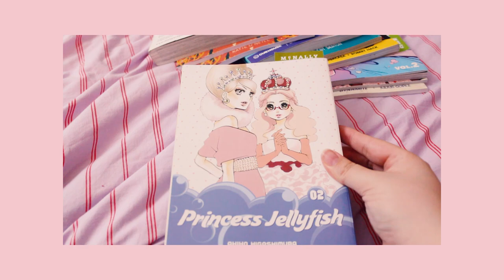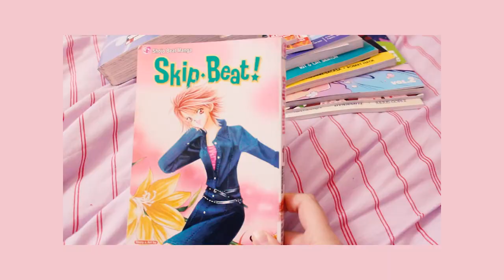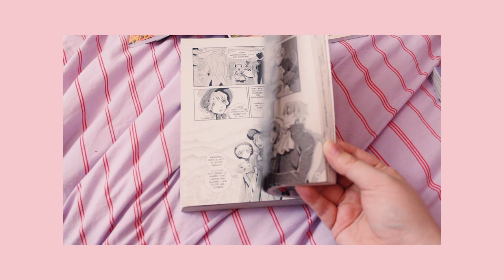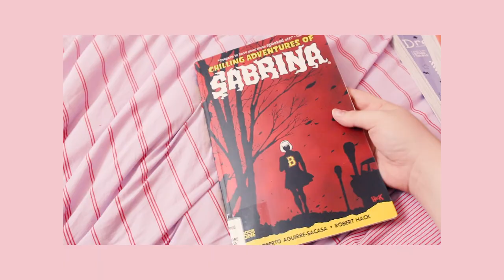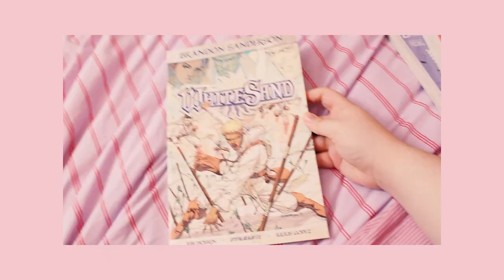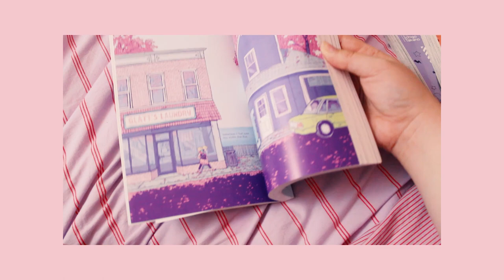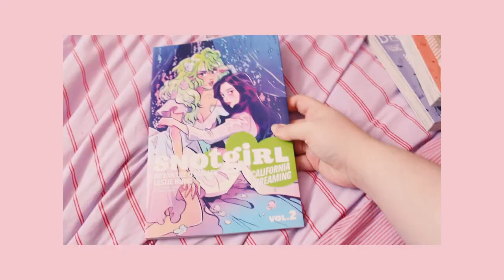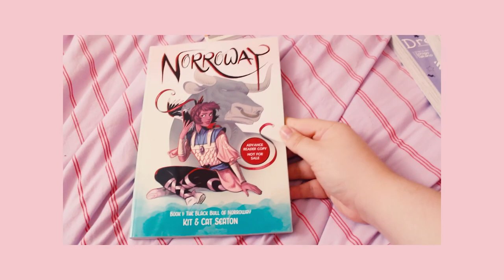MANGA & COMICS HAUL #2 ✨ library, book expo & more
hello! i’m back at it again with a manga and comic book haul! a bunch of these are from the library and book expo, and i can’t wait to read them.

Get unlimited audiobooks & ebooks! Try Scribd for one month free